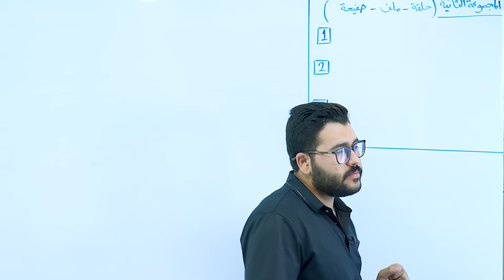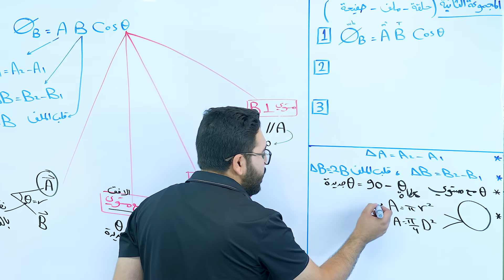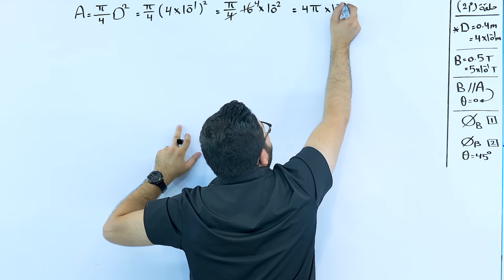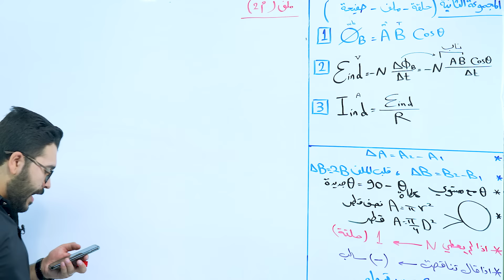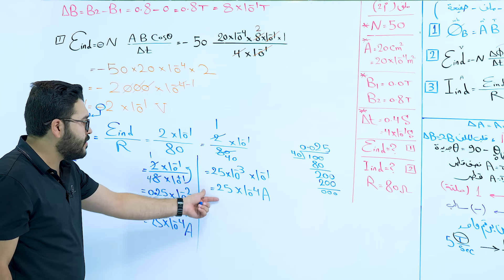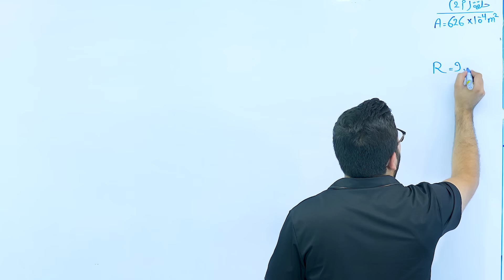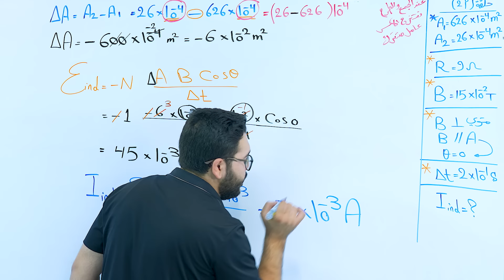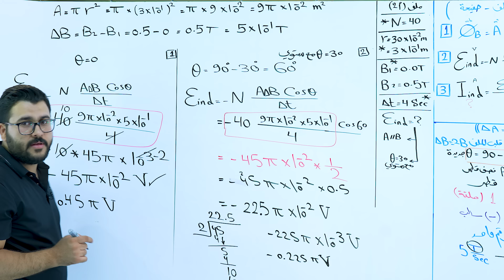فيزياء السادس علمي || 8- الفصل الثاني || الجموعة الثانية ( حلقة او ملف )